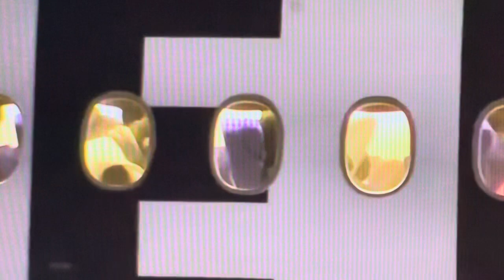More Migrants coming to Chicago